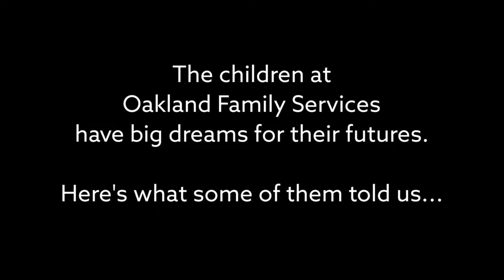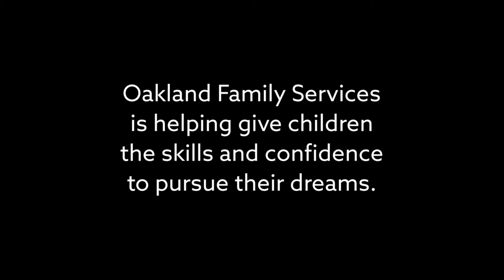What I want to be when I grow up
The children at Oakland Family Services have big dreams for their future. Here's what some of them told us.